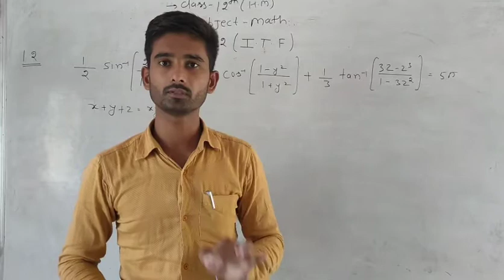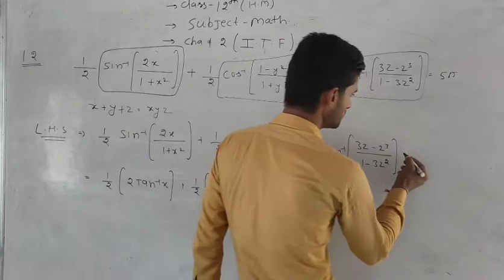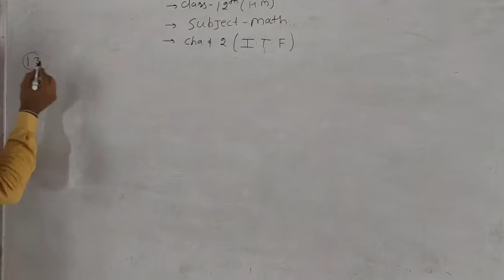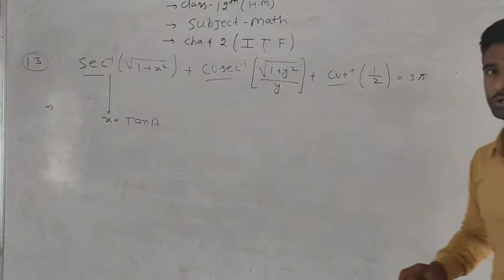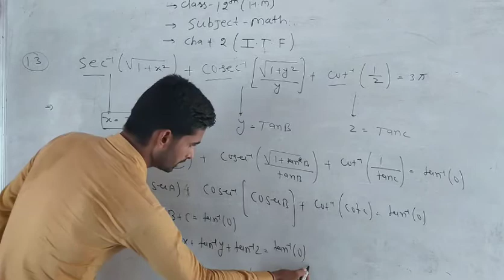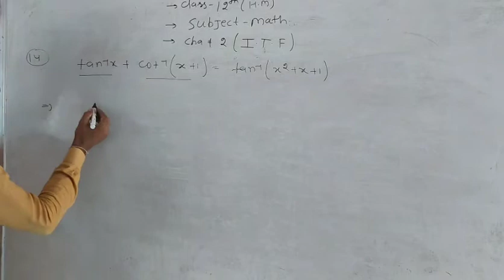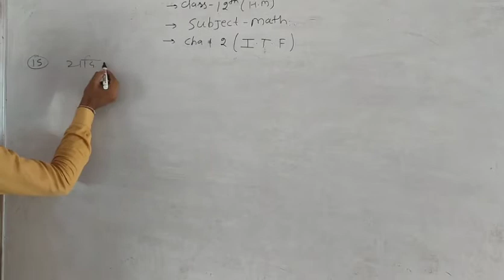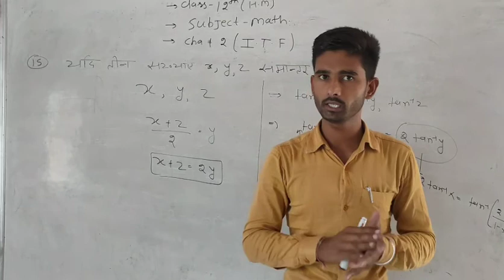22/7/2020 class 12th(H.M) Math chapter 2 (I.T.F)